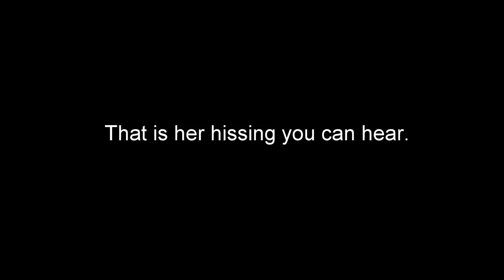Mother Goose ATTACK While BASS FISHING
Pond fishing at my new favorite spot and I happened to set my gopro up where a goose was building her nest. She ended up attacking my Gopro. I also caught a nice bass!